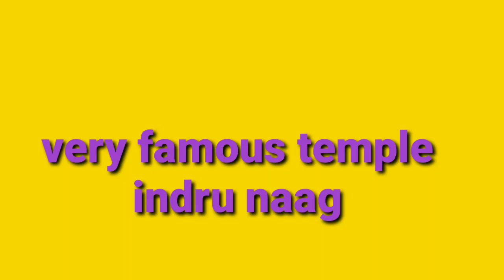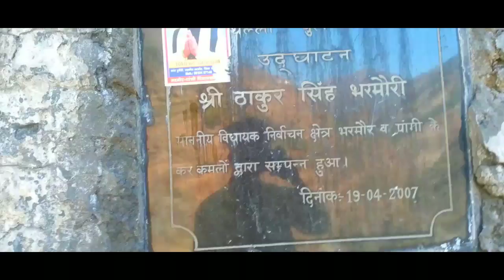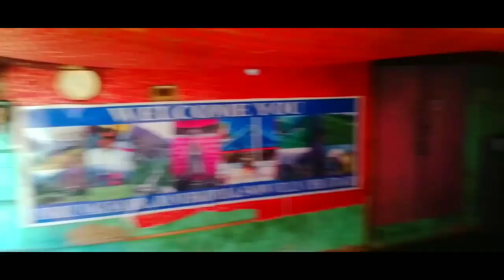इन्द्रू नाग| samra velly| मुश्किल रास्ता मंदिर जाने के लिए| यहां लोगो की नाग राज इच्छा पूरी करते हैं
💥आओ चलते हैं भरमौर के सब से प्रसिद्ध मंदिर इंद्रू नाग || ठंडा नाडु का पानी😛